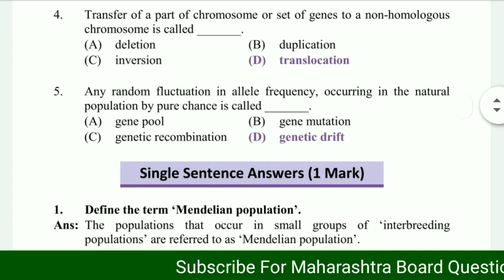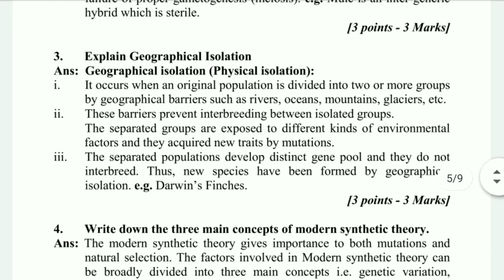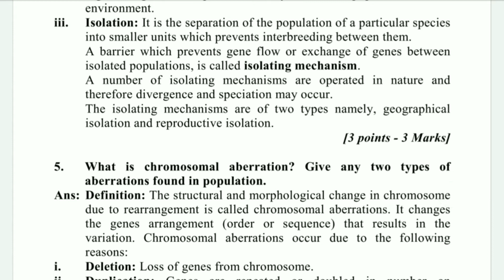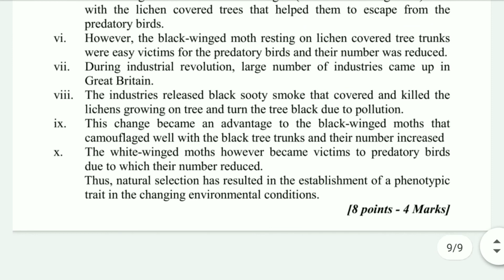Origin and Evolution of Life Question Bank Solution Class 12th Maharashtra Board Question Bank